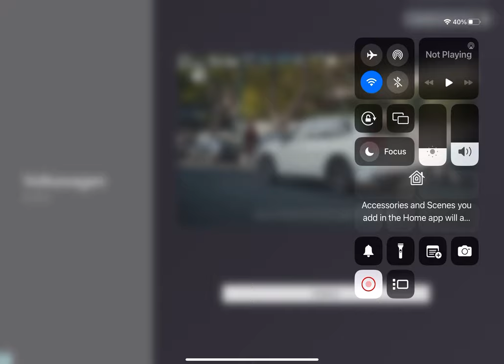BoxingStar: Fighting With Pretender Gloves